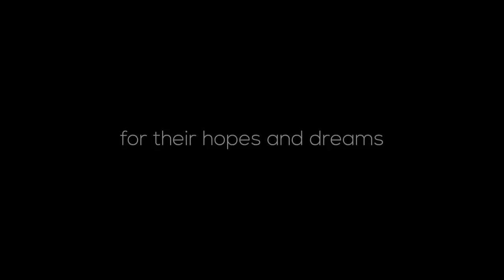SHORT FILM | MAYA | TRAILER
FILM FESTIVAL AWARDS:
- London Independent Film Festival 2016 -"Best International Short Film" - WINNER
- Bradford Widescreen Weekend 2015 "BKSTS Student Film Of The Year" - WINNER
- El Dorado International Film Festival 2016 "Best Foreign Film" - WINNER
- London Short Film Festival 2016 - "Best Student Film" - NOMINEE
- Valletta International Film Festival 2016 - "Triton Award" - NOMINEE
- One World Media Awards 2016 - Best Student Film" - NOMINEE
- Ouchy Film Awards, Switzerland 2016 - "Best Director" - NOMINEE
- Screentest Student Film Festival 2016 - "Best Drama" - NOMINEE
- Long Beach Indie, L.A - "Best Documentary Short" - NOMINEE
- Encounters Short Film Festival “Childrens Award” – NOMINEE

OFFICIAL SELECTIONS:
- Raindance Film Festival 2015
- Encounters Short Film Festival 2016
- Berlinale European Talent Screening 2016
- Wairoa Maori Film Festival New Zealand 2016
- Cine Fest Los Angeles Film Festival 2016
- Ouchy Film Awards Switzerland 2016
- Cyprus International Film Festival 2016
- Los Angeles Lift-Off Film Festival 2016
- Milan Online Film Festival 2016
- Short Sighted Cinema 2016
- Venice Film Week 2016
- Kortfilm.be 2016
-Promfest Short Film Of The Year 2016 Nominations and Special  Mention
-Ekadeshma International Film Festival Kathmandu2016

SYNOPSIS : Maya, Bikram and Kancha suddenly find themselves trapped in the heart of Kathmandu. Vulnerable, penniless and alone, they are forced to live their life on the streets with only hopes and dreams of happiness.

Other Lens
Rode Mic
SD Card
Camera bag

I am Veemsen, a filmmaker, YouTuber and former British Army(Gurkha) working in London. I am originally from Nepal.  I make films, music videos, commercials and YouTube videos. I recently did my first feature length horror movie called KATHAPUTALI - THE PUPPET

Please go and watch it which helps and support indie filmmaker like me to keep making more films and tell our stories.